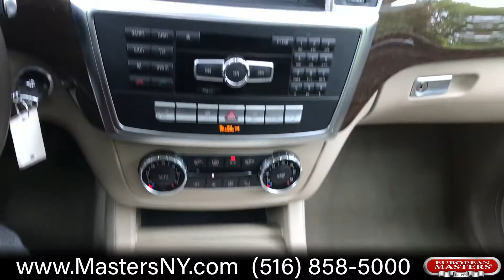2015 Mercedes Benz ML350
This Beautiful White (Polar White) 2015 Mercedes-Benz ML350 4Matic Sport Utility Vehicle Comes Equipped With An MP3 Player, 4Matic All Wheel Drive, Navigation, Appearance Package, Parktronic (Provides A Visual And Audio Warning During Parking If Too Close), Key-Less Go, Rear View Camera, Running Boards, iPhone Connection, Satellite Radio, And Heated Seats. Along With Sunroof, Leather Seats, Traction Control, ABS Anti-Lock Brakes, Power Windows/ Locks/ Seats/ Mirrors And Power Steering, Air Conditioning, Air Bags, Rear Window Defroster, Cruise Control, And Tilt Wheel.